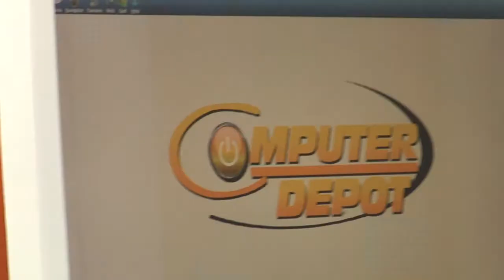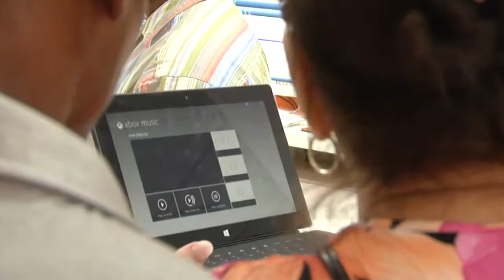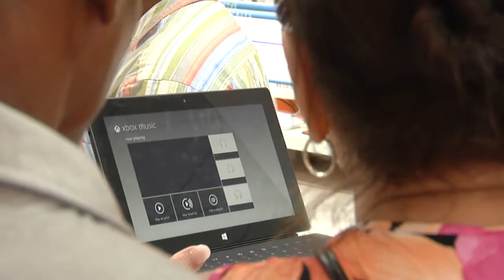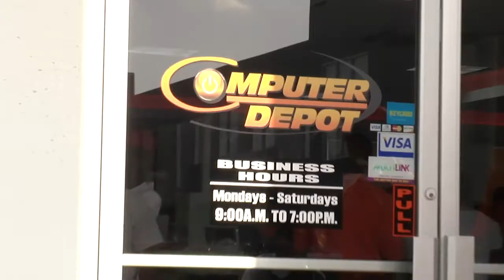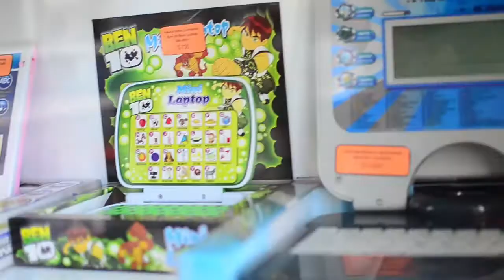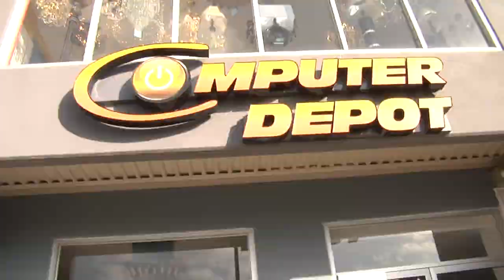WAH DI PREE BUSINESS CLASS - COMPUTER DEPOT (EPISODE 7 SEASON 3)